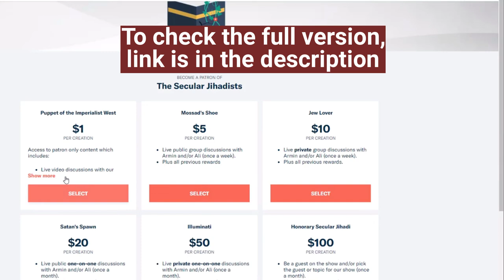Is the Boycott, Divestment, Sanctions (BDS) movement hypocritical?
We talk about the Boycott, Divestment, Sanctions (BDS) movement with Corey Gil-Shuster.
Corey Gil-Shuster was born in Ottawa, Canada, and has spent 20 years in Israel. He has a graduate degree in Conflict Studies from University of Ottawa and currently works as Director of the International Program in Conflict Resolution and Mediation at Tel Aviv University. Corey has become known for his "Ask an Israeli/Ask a Palestinian" YouTube project, where he interviews people on the ground on both sides. The project is shedding light on how both sides think of the conflict, each other, and a range of other issues. He spoke to us about what he's learned, and some of it will surprise you. Don't miss this.